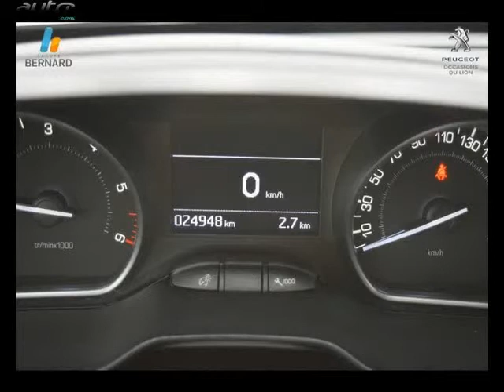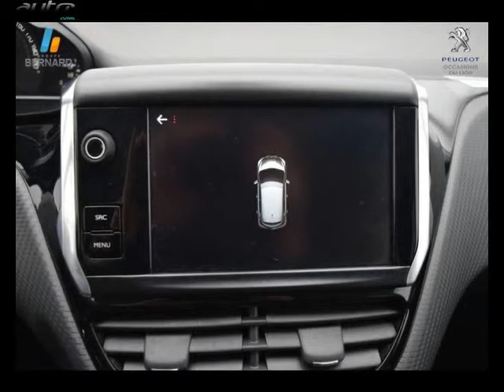Peugeot 208 occasion visible à Grenoble présentée par Peugeot grenoble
Cette Peugeot 208 occasion disponible à Grenoble dans le 38 est mise en vente par Peugeot grenoble - 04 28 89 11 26 - tous les détails sont